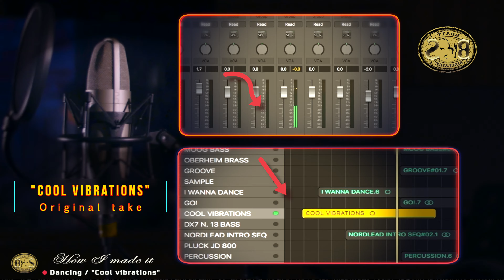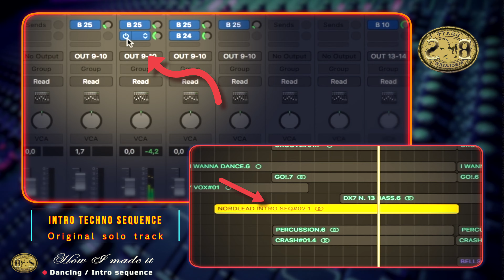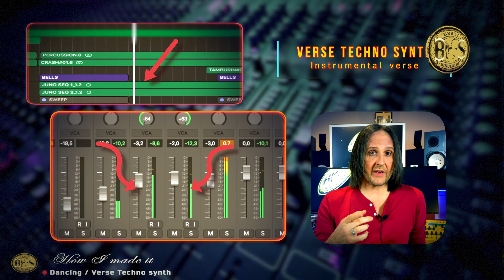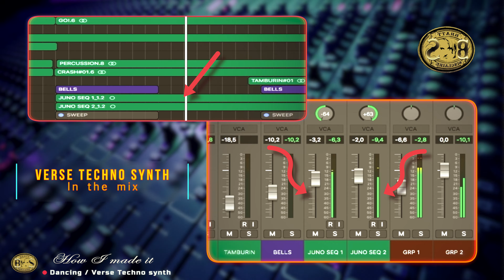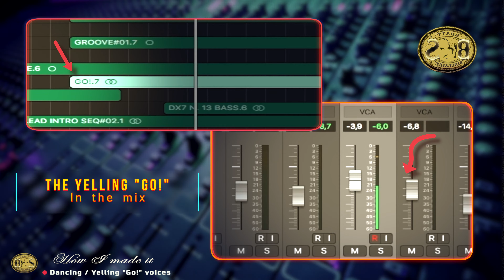Dancing / Vicky Vale -How I made it-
And finally here I am also busy on my personal Youtube channel!
After so many years and requests from all over the world here it is: for all of you my friends this brand new video series called: "How I Made it" which I wanted to be a cool place where I’ll expose some secret keys of mine in producing my tracks. Also I’ll reveal many behind the scenes, untold stories related to one single production time by time and, in some cases, I will technically rig down my productions so that, for the very first time, all of you can take a look into my super classic tracks’ production engine.

In this episode I'll expose my own Eurobeat production called: Dancing by Vicky Vale

0:00 This video contents are:
0:00 Bratt introduction
1:12 How I made it intro
1:25 "Cool vibrations" voice
4:03 Intro synth sequence
4:52 Verse sequence
6:24 Yelling "Go!" voices
7:23 Bratt greeting and hook for next episode